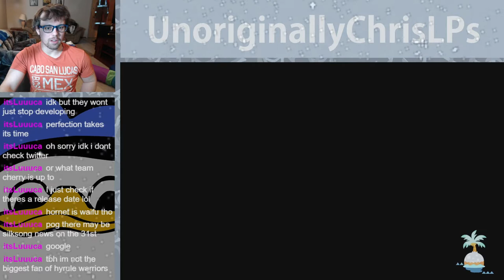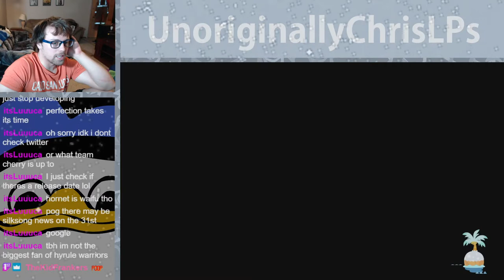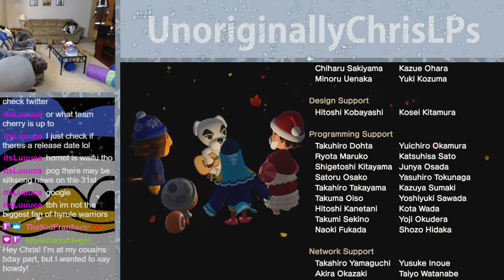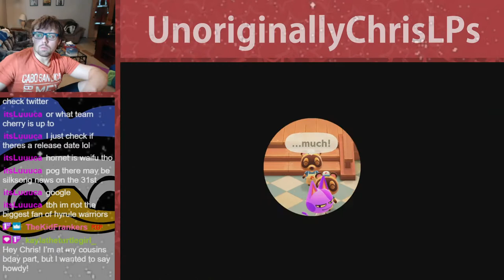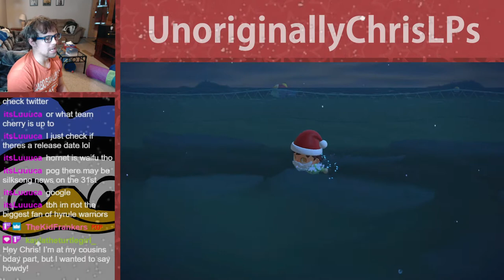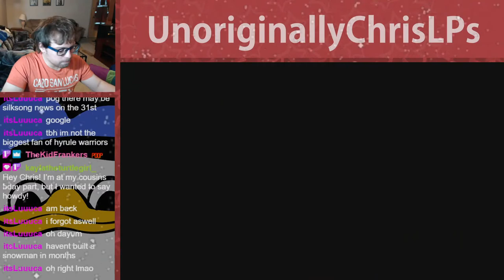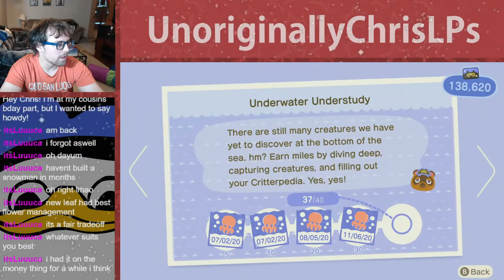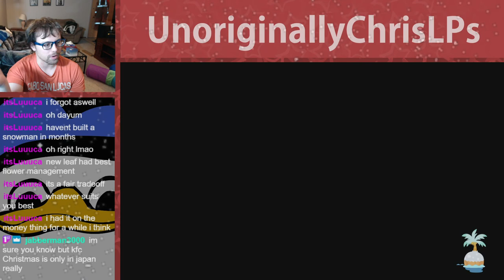The LEGENDARY Part 100!! || New Horizons